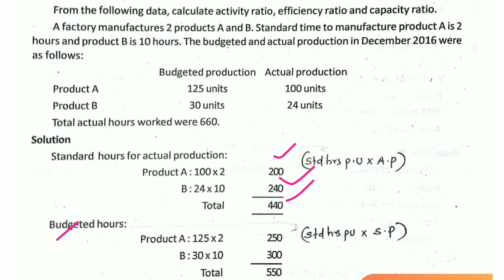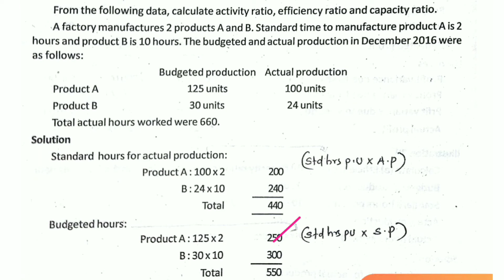Control and Efficiency Ratios(Standard costing) 1st M.COM/Calicut University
Reference video links are as follows (മലയാളത്തിൽ)